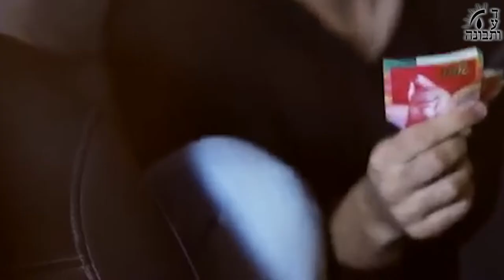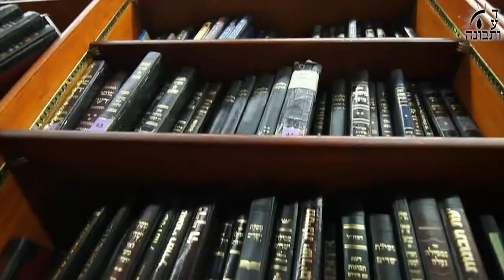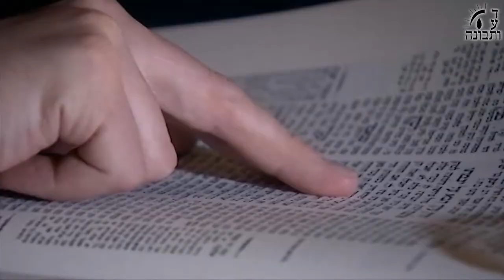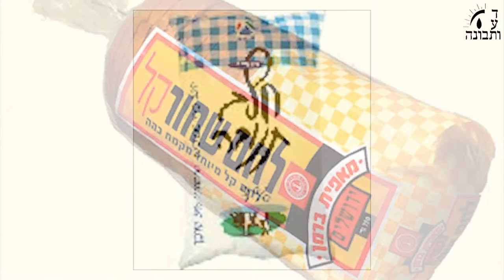קבלת הייסורים באהבה - ישיבת דעת ותבונה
יהודים במשך אלפי שנים עברו גלויות, חורבנות, שמד, מסעי צלב, אינקוויזיציות, גירוש ספרד, פרעות ת"ח ות"ט, פוגרומים, מלחמות ישראל, תאונות דרכים, מחלות וכו' ל"ע ובכל זאת בכוח האמונה והביטחון קיבלו ייסורים אלו באהבה, ביודעם שהכל מאת הבורא יתברך שעושה הכל לטובה אף על פי שאין אנו מבינים את התכלית של הסבל והייסורים הללו.
בסרטון הקצר שלפניכם יסביר הרב שליט"א איך אפשר לחיות בשמחה יחד עם הייסורים והסבל שהם מנת חלקו של כל אדם על פני כדור הארץ.
אנו תקווה שנוכל להפנים את הדברים ולהמשיך לצעוד קדימה למרות הקשיים שמעמיד בפנינו הבורא כדי לנסות אותנו האם אנו ממשיכים איתו בכל מצב באמונה שלמה ובטחון מלא שהוא אב רחום ובוודאי יש לו בזה כוונות וחוכמה עמוקה שאין שכלנו הקטן יכול להבין.